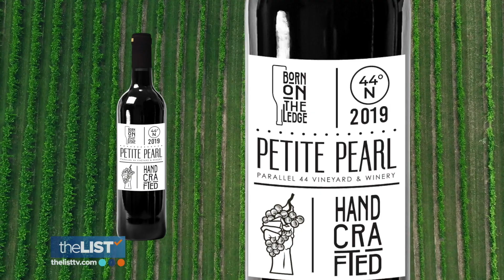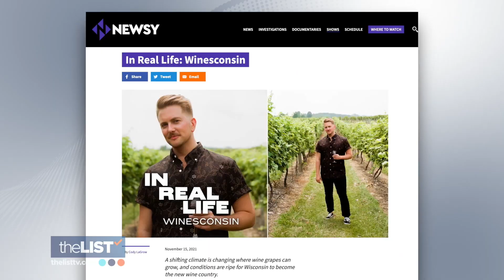Winesconsin : In Real Life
National Correspondent for Newsy, Cody LaGrow, went into dairy country and discovered one of the country’s best kept secret - award-winning wines coming out of Wisconsin! He’s sharing what he learned on this incredible trip! Don’t miss the new season of "In Real Life" available every Sunday at 8pmET.